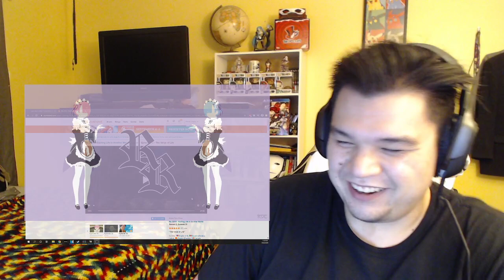Re:Zero kara Hajimeru Isekai Seikatsu Season 2 Episode 8 (Episode 33) Reaction!